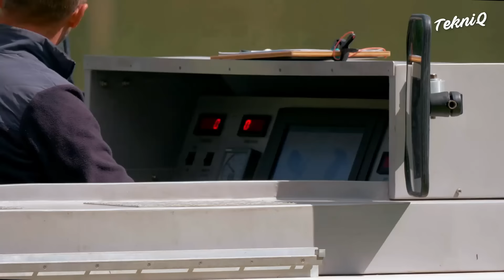Scotland’s Genius Invention to Fly Boats Across Canal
In this episode on Tekniq, we will take a close look into what it takes to move massage ships and ferries through tight canals as well as the production of ship propellors and model ships.